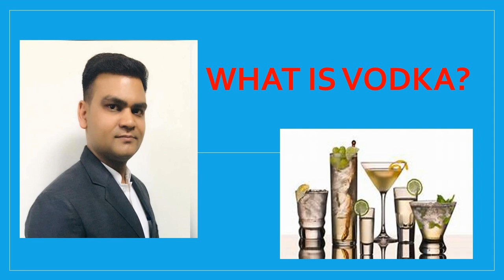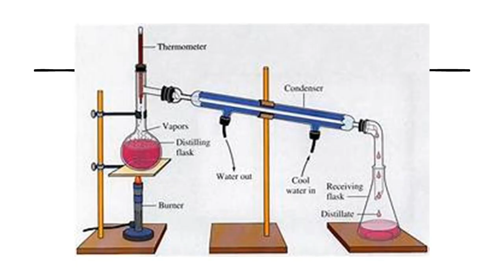What is Vodka? Everything you need to know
What is Vodka? How is vodka made?